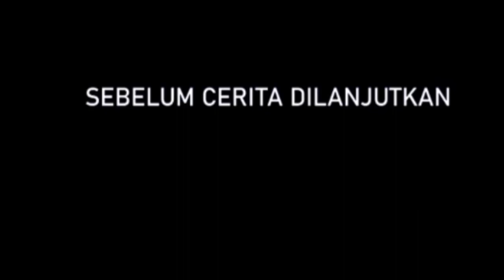Marwan Batubara tantang Luhut soal mobil listrik